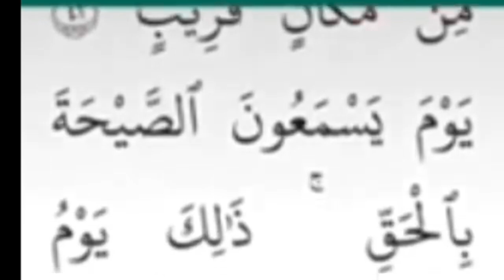Sheikh Abdullah Gwani, Masha Allah.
Suratul Qaf.